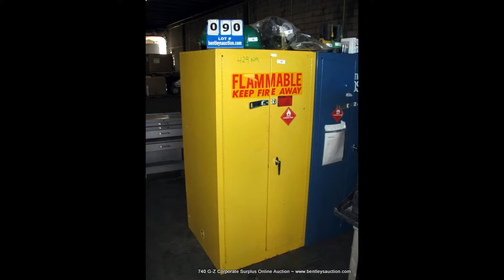740 Gardner Zemke Surplus Equipment Online Auction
Bidding Opens: Friday, January 12, 2018, at 12:00 AM MST

Bidding Closes: Monday, January 22, 2018, at 7:00 PM MST (soft close)

Sale Type: Online - Internet Only - Timed Auction

Description: This surplus equipment to ongoing operations.

Featuring: 140 Lots ~ 165 Items ~ 154 Images